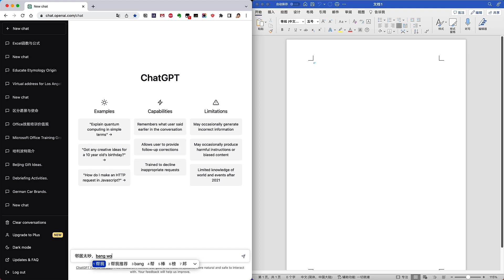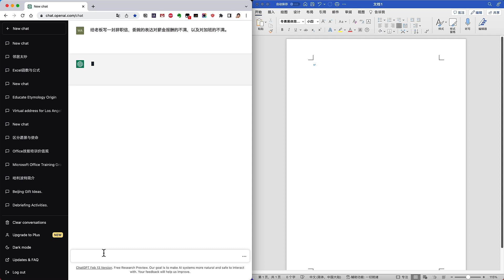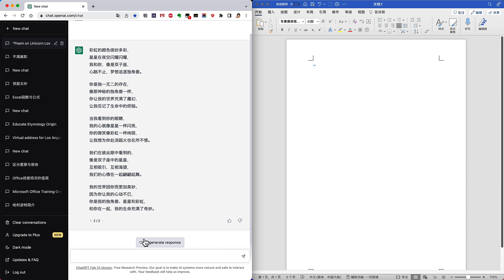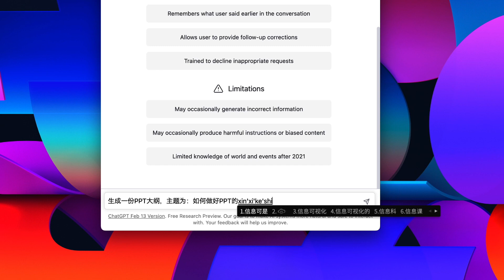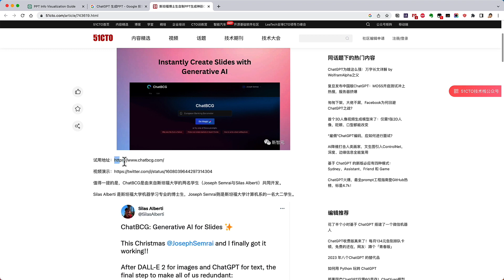ChatGPT帮你办公效率10倍速，Word、Excel、PPT都玩得转！【良数生】